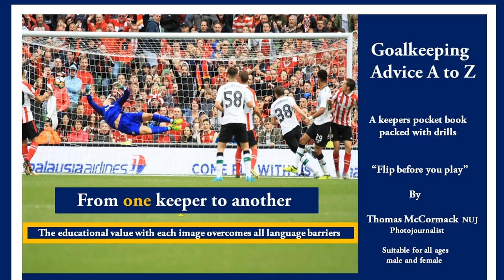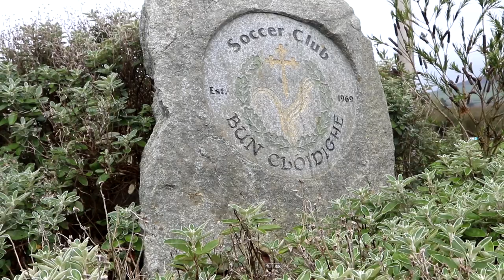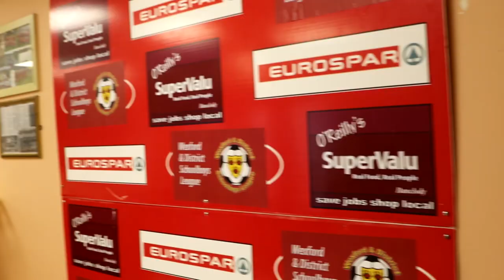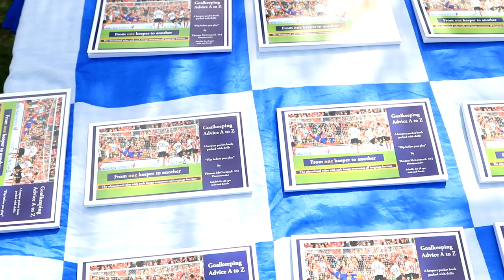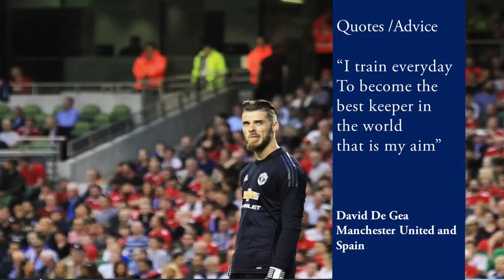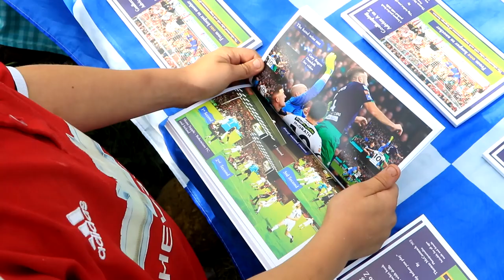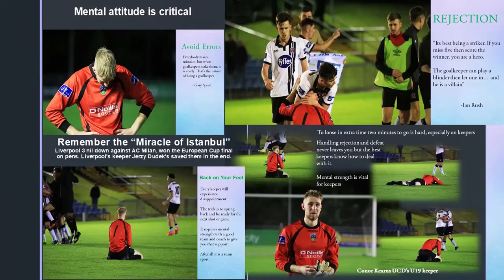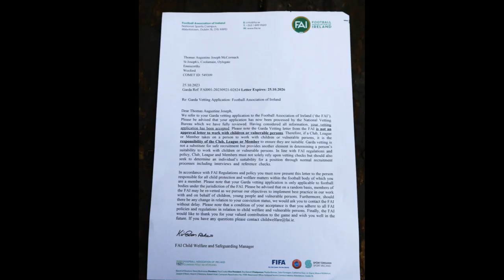Goalkeeping Advice A to Z Invitation to Catch to Attack Boot Camp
Please take a moment to view this draft video link below which will give you all the information about what will take place at the Catch to Attack Summer Boot camps in the Sunny South East of Ireland.
or reach us by mobile in Ireland 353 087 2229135.

As you know a keeper is universal to most field playing sports and the basic skills apply in most cases including rugby full backs. The keepers" must get the best coaching in order to reach the top and a certificate at the end of the camp with the basic techniques learned must be earned.

We invite keepers Catch to Attack Summer Boot Camp in the Sunny South East region of Ireland at the professional run Bunclody AFC / UEFA / FAI approved facility.

Boys age 13 to 15 year olds and for girls from age 14 to 16 can apply.

Soccer, GAA, Rugby and Field Hockey clubs in the sunny south east of Ireland can apply.

To find out more about Thomas McCormack: “Goalkeeping Advice A to Z” website will provide you with all the background and experience required to run the Catch to Attack Boot Camps for the next elite keepers in waiting regardless of the sport or club they play for.

Yours sincerely
Thomas McCormack
Keeper, Author and NUJ
Goalkeeping Advice A to Z

Phone: Ireland 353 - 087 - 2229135

Thomas McCormack – has over 40 years playing at the highest level between the posts.
with FAI / Garda vetted approval and HSE Child Protection Certificate approval.
Goalkeeping Advice A to Z is a legal trading name registered with Companies Registered Office Dublin.

"Catch to Attack" Summer boot camp
Sponsor sought for Goalkeeping Advice A to Z Catch to Attack boot camp

                     Thomas McCormack playing career

Captained his GAA Football team to reach the Semi Finals in Leinster
and reached the finals in hurling at Croke Park for Dalkey Harold Boys School

Played on the winning team to win the Leinster Senior Cup CBC Monkstown

Competed in the Leinster and All IrelandTrack events for CBC Monkstown

Thanks to Pele, Thomas received a four year goalkeeping Soccer Scholarship to St John's University, New York, USA

Thomas captained the the University and went on to earned the MVP and best goalkeeper on the East Coast of America award.

Played with the famous four in a row Shamrock Rovers team in the 1980's before earning the No 1 keeper spot for Longford Town FC.

Received many Man of the Match awards by journalists with Longford and was mentored by the late Busby Babes keeper Harry Gregg (Man U and Northern Ireland keeper)

His career was cut short due to a sports injury

Thomas spent seven years capturing both on film and with photographs some of the best keepers in the world and used this to published a book titled: Goalkeeping Advice A to Z to educate the next generation of keepers

The Catch to Attack Boot Camp will enable Thomas to transfer all this knowledge gained to the next generation of keepers at the Boot Camp.

Thomas is married to Solvita and lives in Wexford and they are blessed with seven children

Thomas McCormack
Coach / Author  / NUJ
Goalkeeping Advice A top Z
St Joseph's
Coolamain
Oylegate
Enniscorthy
Co Wexford
Y21TK64